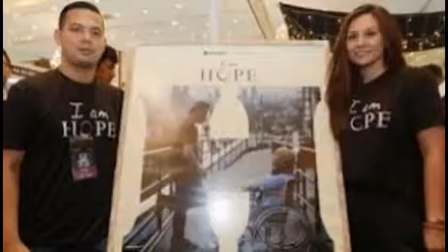film i am hope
Mia sangat berkeinginan untuk membuat pertunjukan teater. Namun mimpi tersebut harus terhenti sementara karena ia divonis mengidap kanker, penyakit yang merenggut nyawa ibunya. Mia merasa seluruh pengalaman kelam akan kembali terulang. Ayahnya akan kembali terpuruk, ekonominya merosot.

Mia selalu ditemani oleh Wanita Bernuansa Pelangi, yang setia dan bersikap positif di sampingnya. Mia berjuang menguatkan dirinya untuk menghadapi beberapa proses kemoterapi, sampai hampir seluruh energi yang telah ia persiapkan untuk membuat pertunjukan habis terpakai.

Pada suatu hari Mia mendatangi sebuah production house untuk memberikan naskah yang menjadi mimpi dan semangatnya itu kepada produser. Sang Produser tidak dapat ia temui. Dengan kecewa Mia pulang, namun ia menemukan sebuah pertunjukan kecil dari sebuah poster.

Mia masuk dan menonton pertunjukan itu. Mia terpaku pada seorang aktor tampan, David. Usai pertunjukan, Mia yang sedang bergegas pulang bertemu dengan David. Mia pun terus menjalin komunikasi dengan sang aktor. Ia mendapat bantuan untuk menyerahkan langsung naskah yang ia tulis kepada sang produser, Rama Sastra. Mereka berhasil membuat Rama setuju untuk membaca naskah tersebut, bahkan tergerak untuk membantu Mia mewujudkannya menjadi kenyataan.

Dengan dukungan penuh David, Wanita Bernuansa Pelangi, dan optimisme tinggi, Mia mulai kembali mengejar mimpinya, sampai harus terbaring diam di rumah sakit. Mia harus menjalani operasi pengangkatan sel kankernya. Usai melalui operasi yang sukses, Mia segera kembali mengejar impiannya.